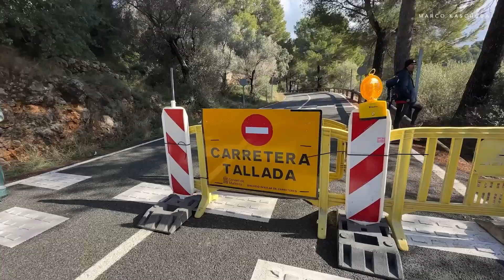Schneefall auf Mallorca: Menschen stürmen in die Berge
Nach den Schneefällen der vergangenen Tage in den Hochlagen von Mallorca, hat die Polizei heute Nachmittag erstmals die Passstraße in den Bergen für die Öffentlichkeit wieder geöffnet. Unzählige Menschen stürmten in die Berge um einmal den Schnee zu sehen. Erwachsene und Kinder spielten, machten Schneeballschlachten, bauten Schneemännchen.